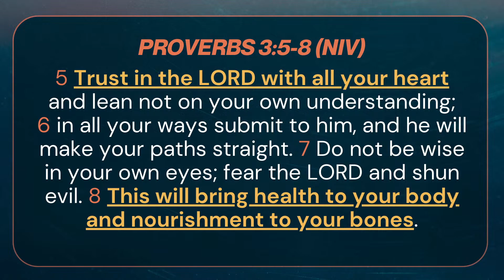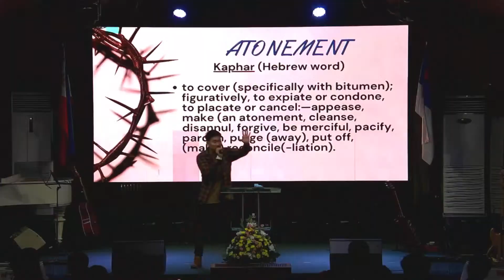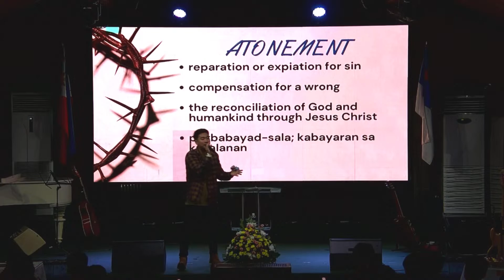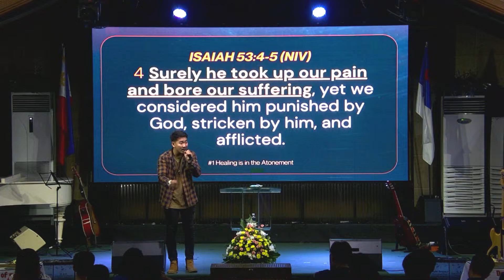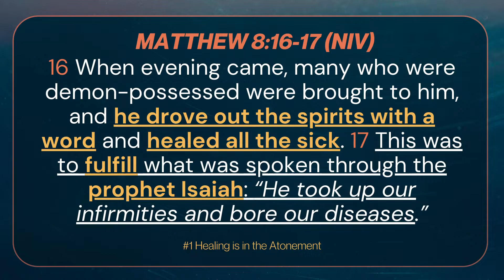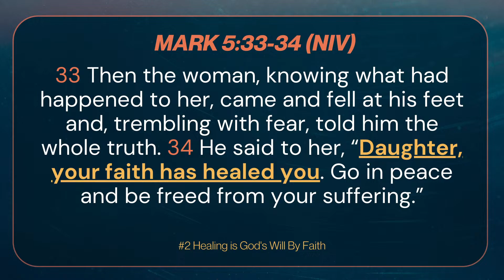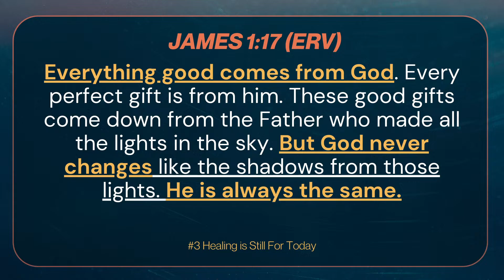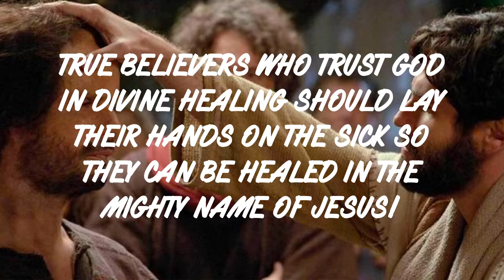TRUSTING GOD’S HEALING | BRO. RADLEY CORONEL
Get ready for an incredible church service as we worship and seek more of Jesus! Join us as we gather in fellowship and discover the wonders of His love. Come as you are and let's celebrate in worship in spirit and in truth!